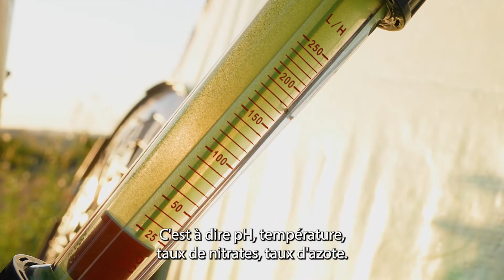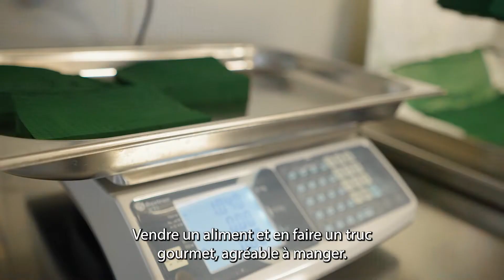Ferme de Spiruline française, film reportage professionnel de la ferme Umamiz à Pezenas dans le 34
M.X CREATION réalise vos films d’entreprise sur mesure.

Dynamisez l’image de votre société, avec des prises de vues modernes, scénarisées ou naturelles, et présentez vos produits de façon innovante avec des prises de vues "macro", ralentis, accéléré, des travellings, 360° et profitez de toutes les compétences techniques de professionnels de la vidéo.
Optimisez vos textes et logos avec de l’habillage graphiques en motion design, 2D et 3D.

Boostez l'image de votre société par une véritable présence sur les réseaux sociaux grâce à nos solutions abonnées, qui vous permettront la mise en ligne de « spots vidéo » réguliers et pertinents, pour un budget adapté à votre taille d’entreprise.
L’utilisation des médias vidéo professionnels augmente votre audience sur Internet.

Les films d'entreprise font partie intégrante d'une bonne stratégie de communication. Avec M.X CREATION, osez la vidéo !